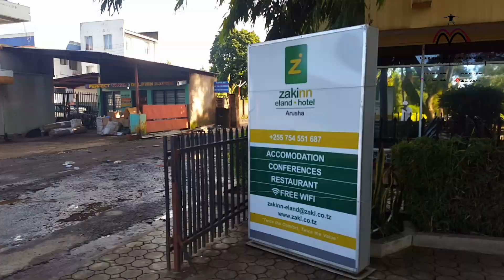Jubilee Insurance - Apex Agency staff team-building - 2019